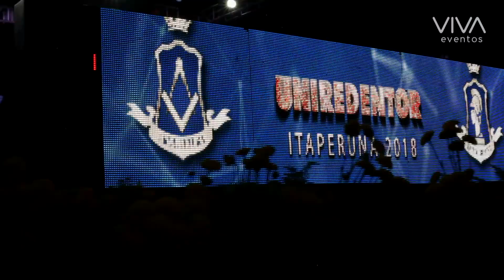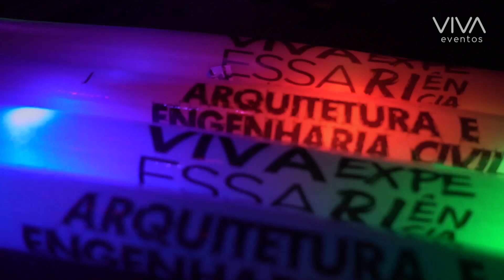Engenharia Civil e Arquitetura Uniredentor 2018.1 | Aftermovie Formatura VIVA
VIVA ITAPERUNA | Haaaja coração! A semana de formatura da Engenharia Civil e Arquitetura da Uniredentor foi sensacional! Um baile com VIVA Show Time, Absolut pra galera, produção top e aquelas comidas deliciosas. Precisa de mais nada, né? 😍